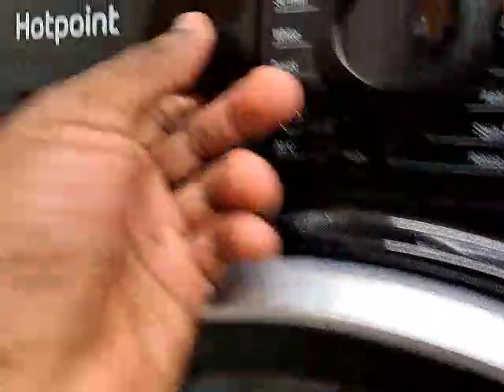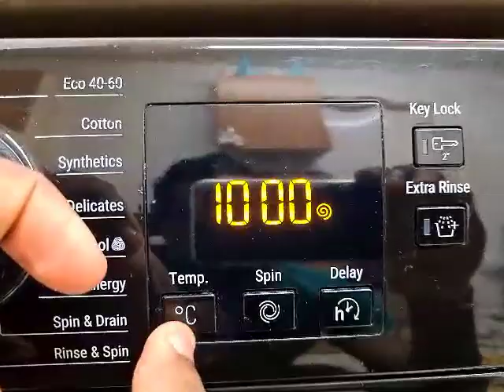Hotpoint NSWR843C start of wash.